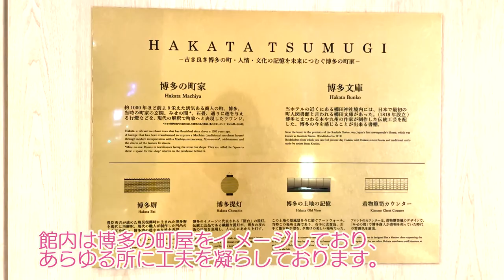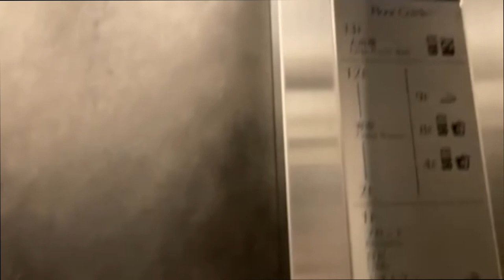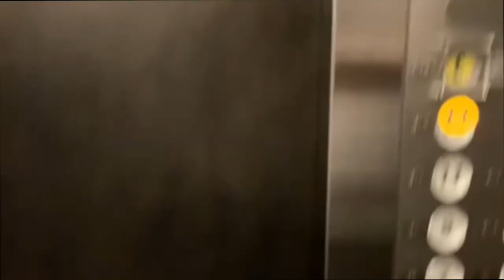【女ひとり旅】福岡博多で泊まりたいホテル 🙂💕 三井ガーデンホテル福岡祇園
今回は、飛行機に乗って福岡～長崎のプチ修学旅行へ行ってきました。
2019年にオープンした比較的新しい三井ガーデンホテル福岡祇園に泊まりました。
外観から高級感があって、ホテルのロビーやお部屋の至る所に、福岡の伝統文化を融合させていて
とても楽しめるホテルでした。
中でも一番良かったのは、最上階にある大浴場がほんとに素敵すぎました☆彡
今度はゆっくりと滞在したいなと思わせる素敵なホテルでした。

☆宿泊先情報☆

▷ 三井ガーデンホテル福岡祇園

▷ ★★★★☆ ４つ星ホテル

▷　日本　福岡　JR「博多」駅 博多口より徒歩約7分

▷ 〒812-0011 福岡市博多区博多駅前2-8-15

▷　宿泊料金   ※楽天より予約

　モデレートダブル シングルユース
  JPY 7,670

　チェックイン　15:00
　チェックアウト11:00

まだまだ、始めたばかりのひよっこだから見ずらいところもあるけど

※字幕にない言語は日本語（デフォルテ）で表示されます